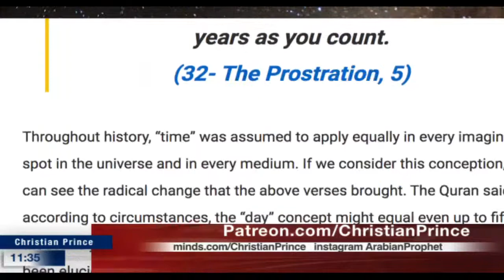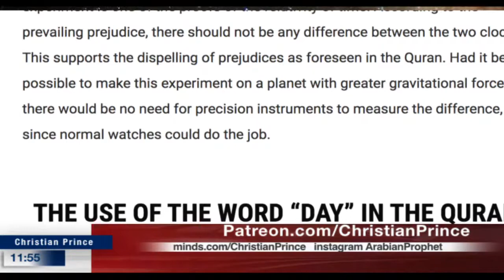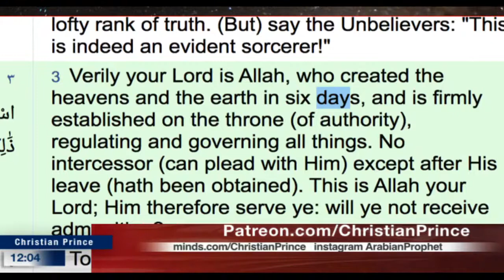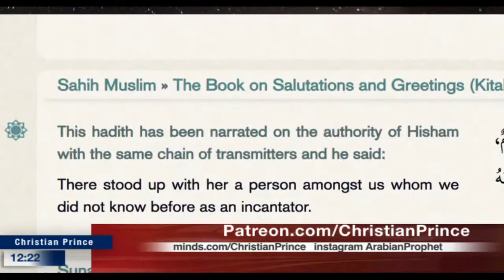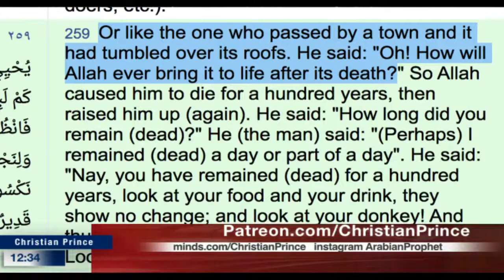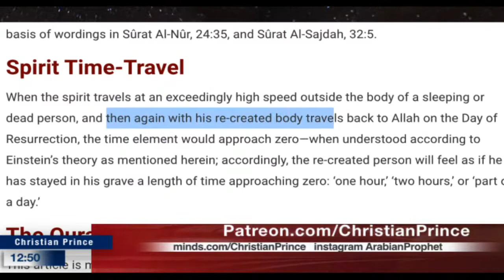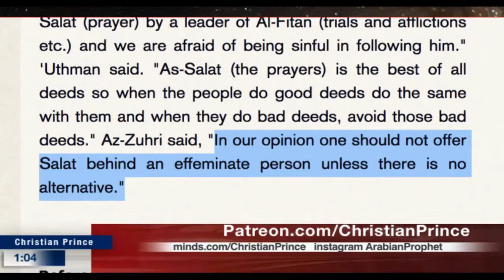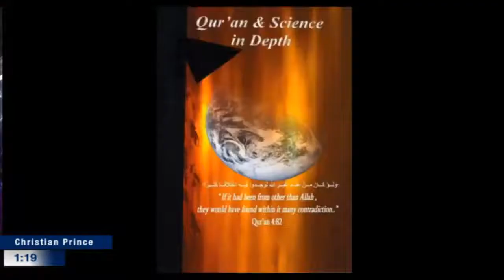How relativity of time exposed the false prophet Muhammad? - Christian Prince